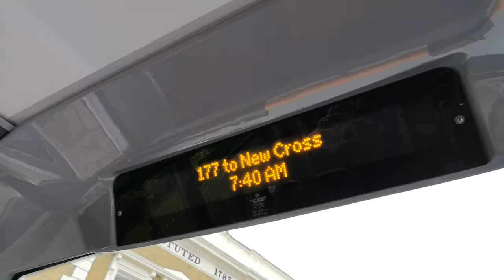177 to New Cross (Short Journey)